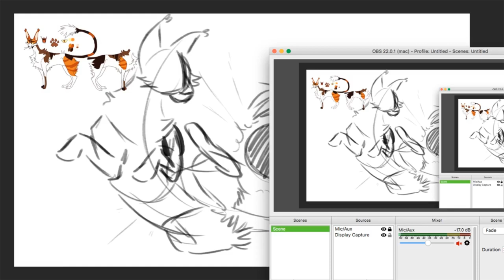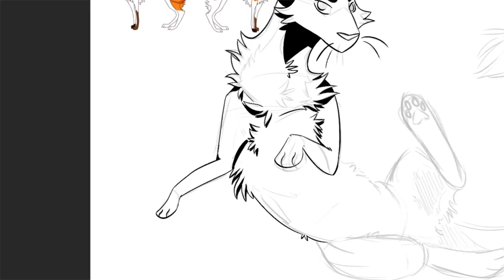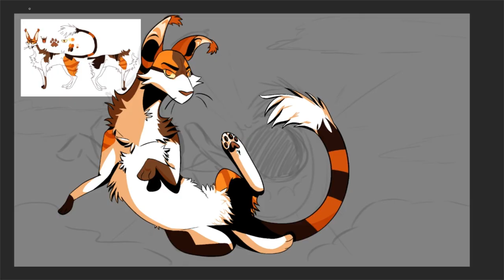Everything Moves - Speedpaint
Just some fan art of nifty-senpai's Everything Moves Sol map!

Art and video by CheekyTiger
Designs by nifty-senpai
Song - Everything Moves by Bronze Radio Return